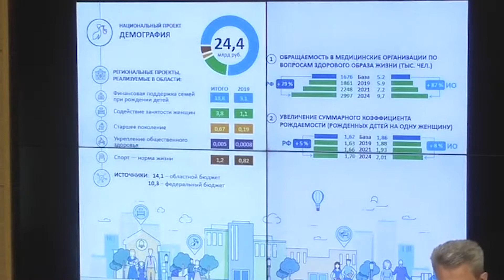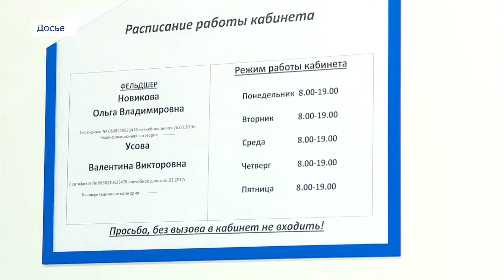Социальное развитие региона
Губернатор Сергей Левченко отчитался о работе правительства.